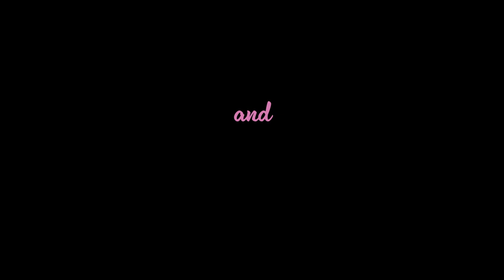Bottoms - Official Trailer (2023) - Rachel Sennott, Ayo Edebiri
Watch the new trailer for Bottoms, opening at Regal theatres on August 25.

Two unpopular queer high school students start a fight club to have sex before graduation.

Director: Emma Seligman
Stars: Nicholas Galitzine, Rachel Sennott, Ayo Edebiri, Dagmara Dominczyk, Havana Rose Liu, Kaia Gerber, Ruby Cruz